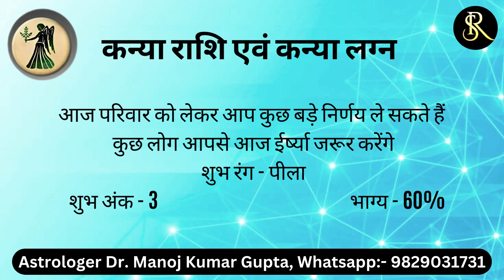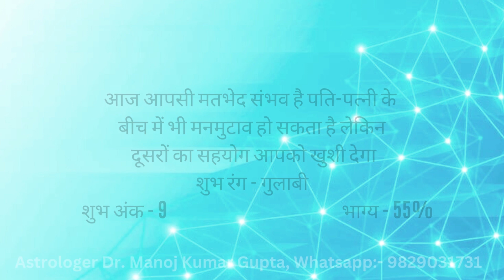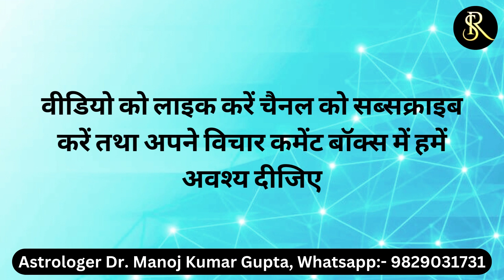21 अप्रैल 2023 आज राशियों को मिलेगी बड़ी सफलता